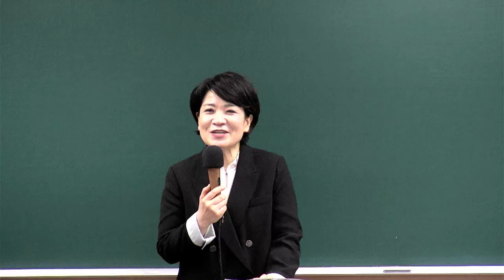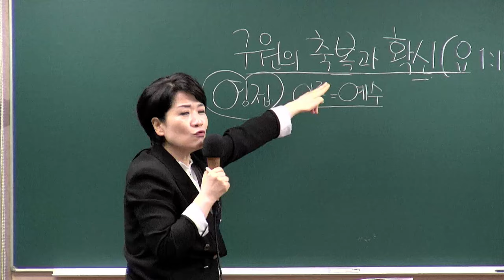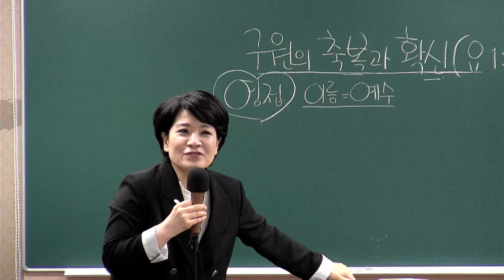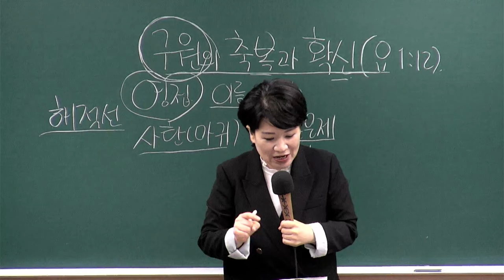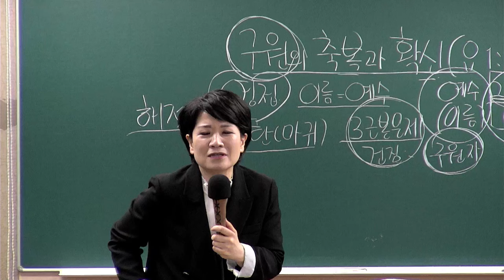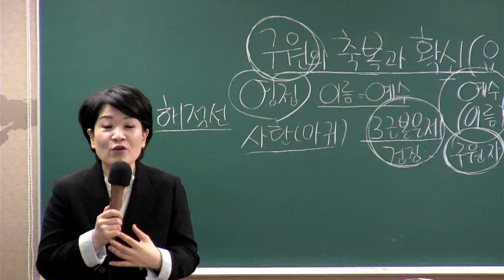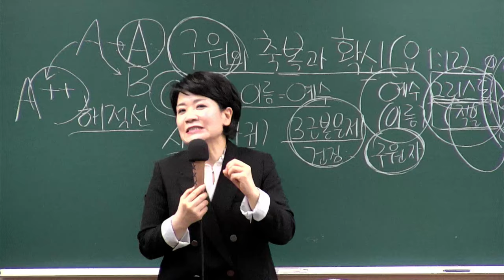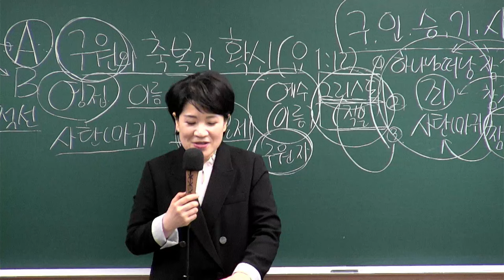[새가족4주교육] (2과)구원의 축복과 확신 - 채수정 목사 2024.04.14 예원교회 새가족위원회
구원의 축복과 확신
말씀: 요한복음 1장 12절
일시: 2024년 4월 14일
강사 : 채수정 목사